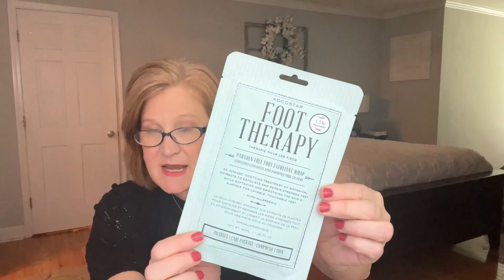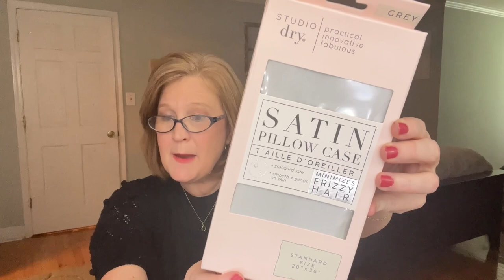Wait, Vine Oh's Giving Away This Incredible Box for FREE? Find Out What's Inside the Try Me Box!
Hello Sunshines!  OH MY STARS! Have I got a deal for you!  Today we are going to unbox the Vine Oh Try My Box.  I think you are going to LOVE it!   Thank you from the bottom of my heart for being here.

❤️NOTE- All WINES ARE FROM CALIFORNIA